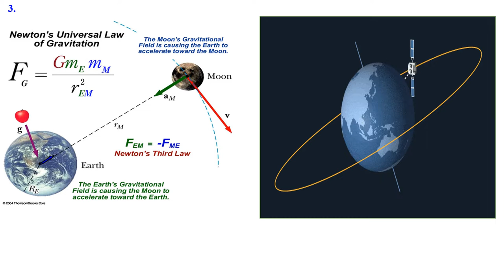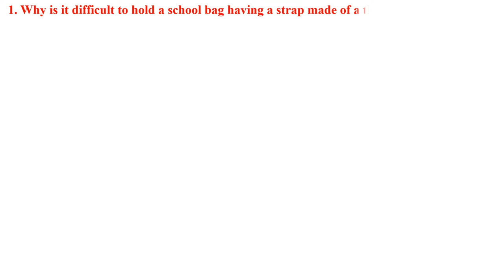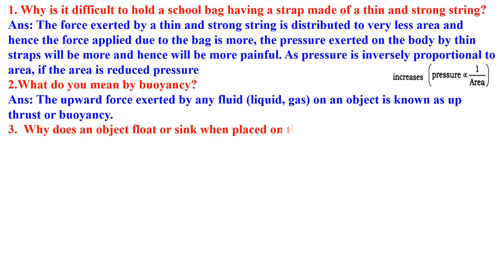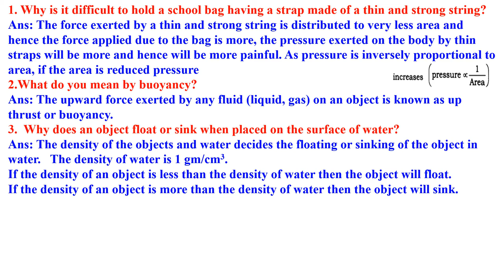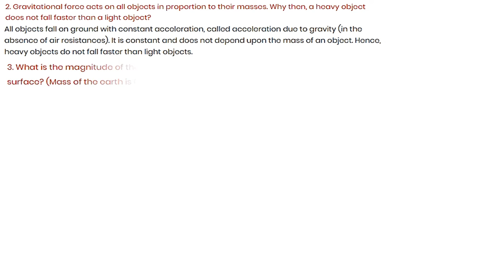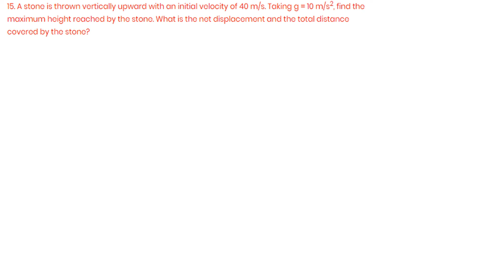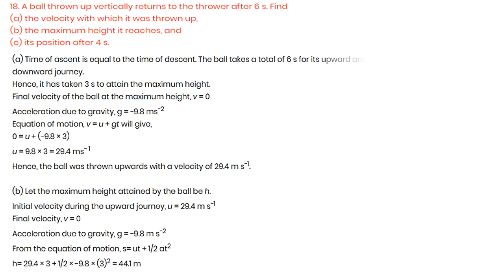CLASS 9 SCIENCE GRAVITATION